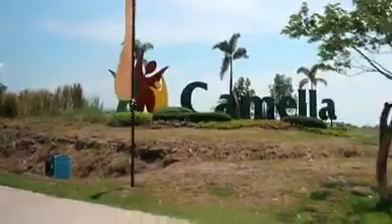Camella Tanza Cavite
The Most Affordable Camella in the South!